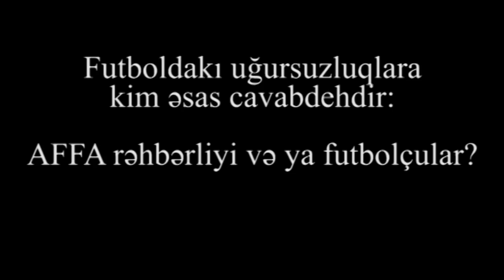"Onların heç biri yerində deyil, hamısı istefaya getməlidir" - SORĞU